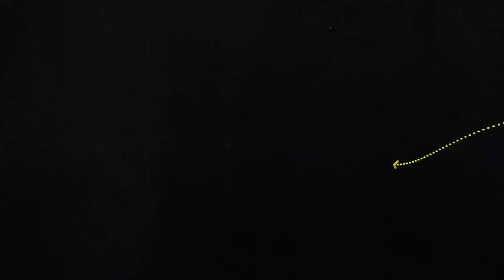Private Victories BEFORE Public Victories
In order to have a successful purpose driven life you will need to experience private victories before winning openly. Those private victories are what builds character and integrity to sustain you while on public platforms.